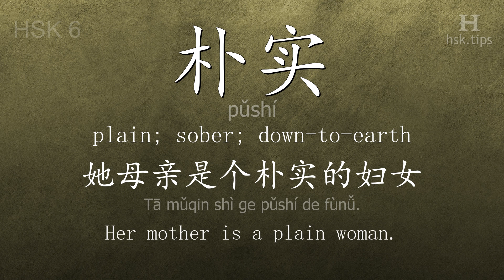Chinese HSK 6 vocabulary 朴实 (pǔshí), ex.1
In this video the chinese character is from HSK level 6. And it is "朴实", pinyin: "pǔshí", which means "plain; sober; down-to-earth".
Listen to native mandarin speakers saying "朴实" and the example: "她母亲是个朴实的妇女。", it means "Her mother is a plain woman."